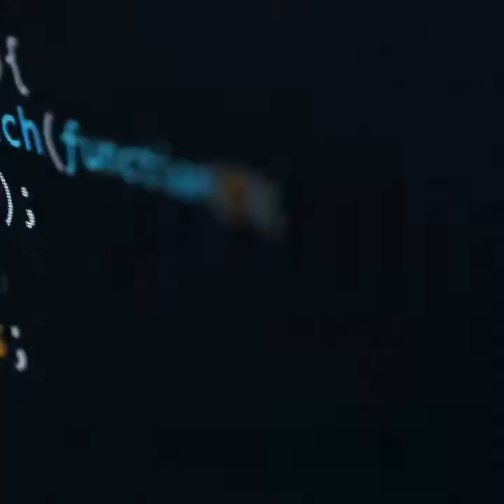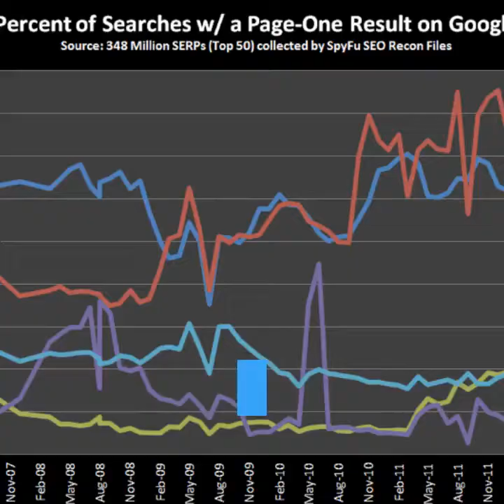SAS Affiliate Program Review By KS Active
In this review, KS Active will reveal what SAS Affiliate program is, its key feature, and why you should join in!

SAS Affiliate Program is a 7 module affiliate training course by Barry Plaskow and Jason Caluori.

The two are widely regarded as experts in online marketing. The program itself is highly effective for beginners and experts alike. It uses a step-by-step approach to teach everyone how to get started with affiliate marketing, e-commerce and online selling, using organic search and SEO tactics.

Jason and Barry are also accompanied by highly successful online sellers to share their experience and insights on the platform. All of this training, and much more, helps the learners to put together their affiliate marketing business and rank higher on Google for a long time.

Key Features of SAS Affiliate

Here’s what you can get by investing in the SAS Affiliate Program by Barry Plaskow and Jason Caluori:

- Step-by-step training videos to set up your affiliate offer and get it running in 48 hours.
- Monster Day Mastermind live training for one whole day.
- 4 weekly sessions to help you get your first rank ever.
- Jason’s website templates that lead to high conversions.
- Easy and early access to RS Affiliate Programs that offer 40% commissions to marketers.
- $10,000 1st to Rank Competition
- It also helps your site gain rank quickly and it drives huge traffic to your website for free.